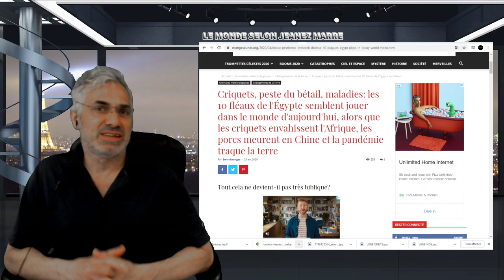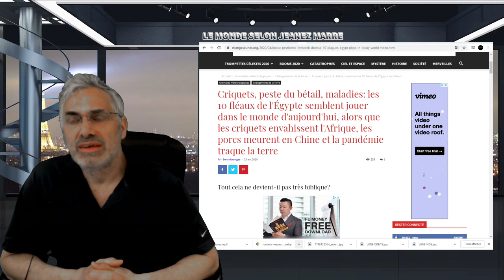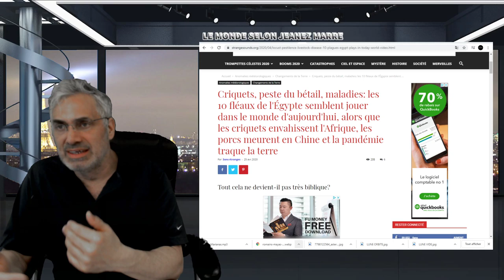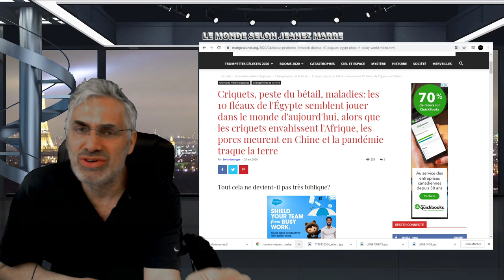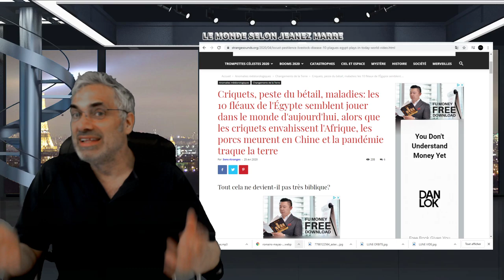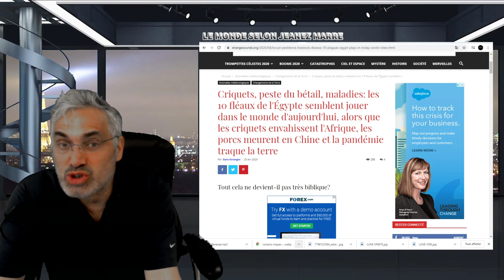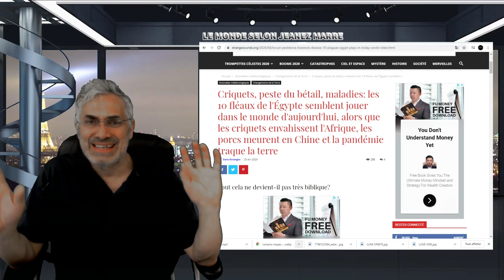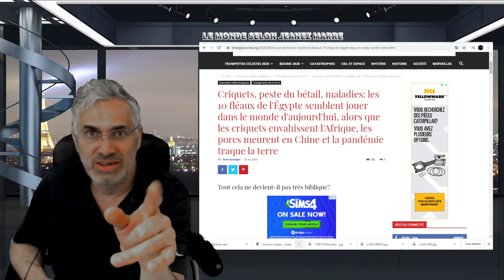OYÉ;OYÉ; J'ESPÈRE QUE VOUS AVEZ DÉCODER L'APPEL DU COSMOS PENDANT CETTE CRISE;ÉVEIL DE CONSCIENCE.